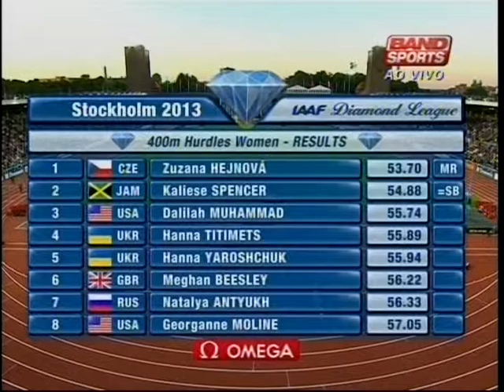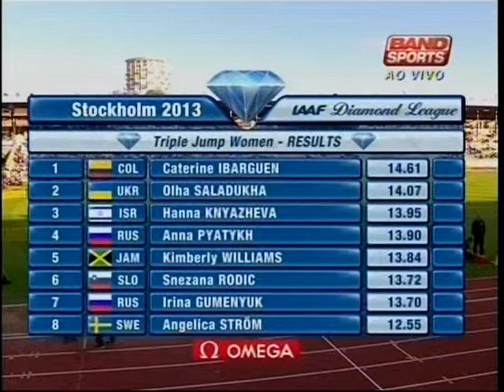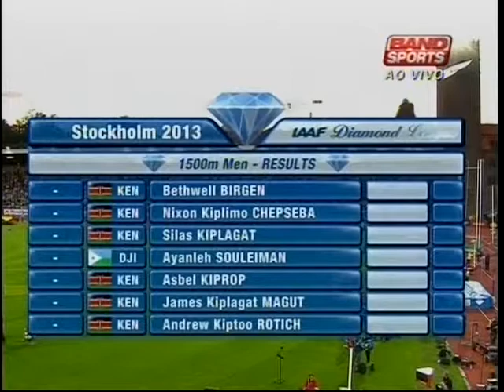GP Stockholm de Atletismo - 2013 - parte I